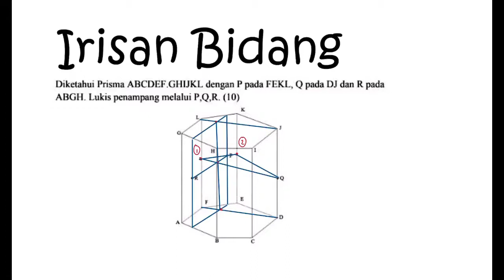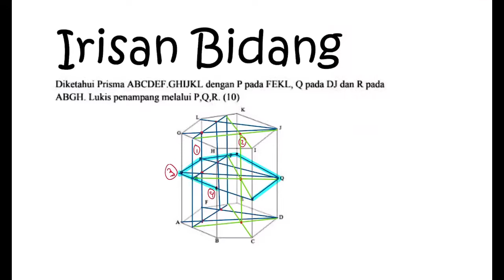🔴IRISAN BIDANG🔴Diketahui prisma ABCDEF.GHIJKL dengan P pada FEKL,Q pada DJ dan R pada ABGH.Lukus pen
Diketahui prisma ABCDEF.GHIJKL dengan P pada FEKL,Q pada DJ dan R pada ABGH.Lukus penampang melalui P,Q,R#Tipsmudah